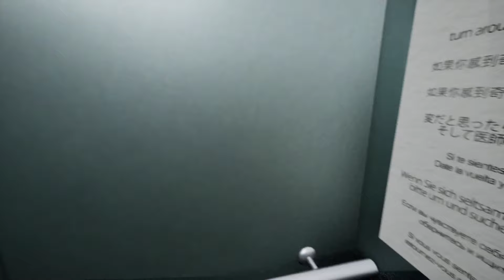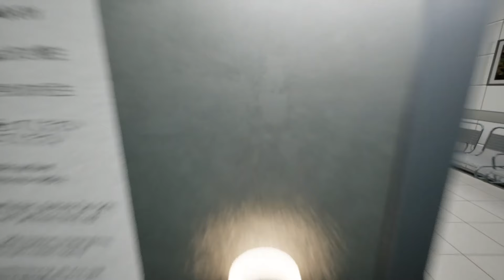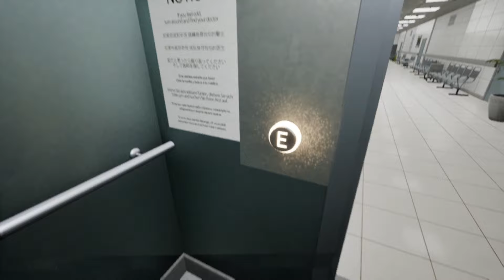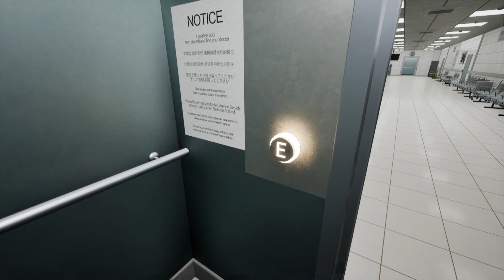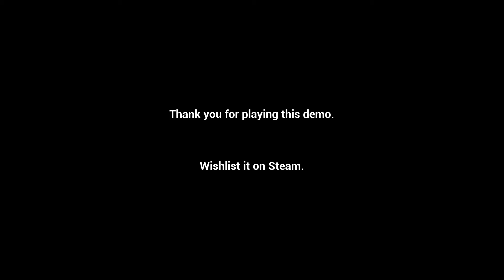Hospital 666 Gameplay Walkthrough - No Commentary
Can you find the strangest anomalies in this scariest endless hospital? What will you find on floor 666?